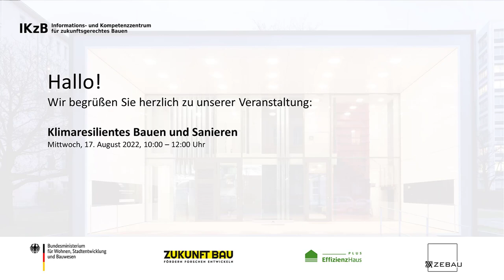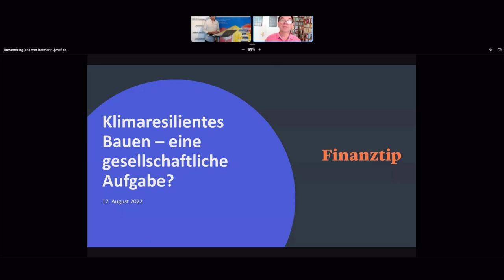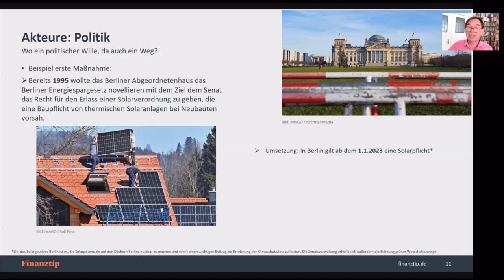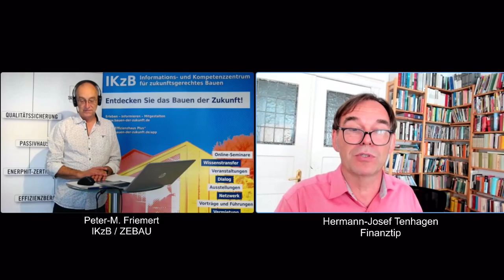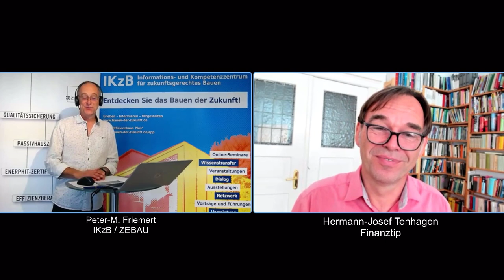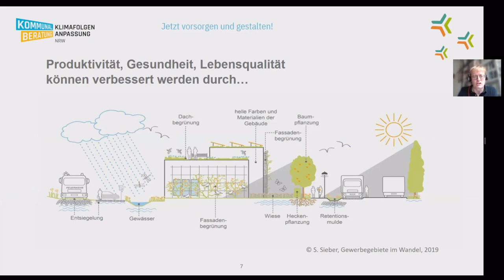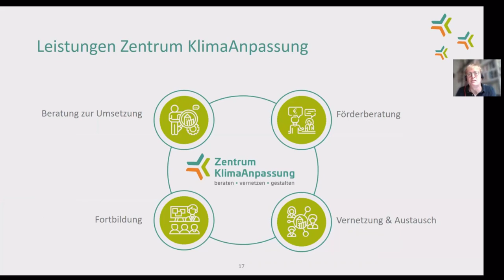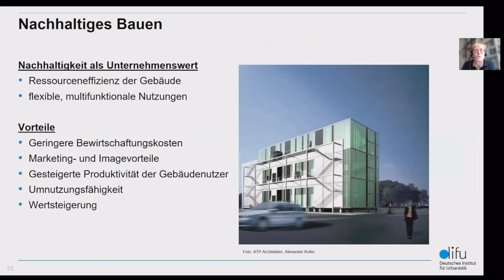Klimaresilientes Bauen und Sanieren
Für den Gebäudebestand sind wirksame Sanierungsstrategien zu entwickeln, die sowohl der Energiewende helfen als auch auf die Folgen des Klimawandels reagieren. Durch die aktuellen Entwicklungen dieses Jahres haben beide Perspektiven deutlich an Bedeutung erfahren. Sommerliche Hitzeperioden und Trockenzeiten beginnen schon im späten Frühjahr. Und der Ukraine-Krieg hat mit der drohenden Gaspreis-Krise des nächsten Winters die Notwendigkeit der Energieeinsparung im Gebäudebestand hervorgehoben.

Dieses Online-Seminar vertieft die Fragestellungen um das klimaresiliente Bauen und sucht nach Lösungswegen für alle Beteiligten.

Begrüßung / Moderation
Peter-M. Friemert, IKzB Berlin / ZEBAU GmbH

Klimaresilientes Bauen – eine gesellschaftliche Aufgabe?
Hermann-Josef Tenhagen, Buchautor und Publizist

Das Zentrum Klimaanpassung
Dipl.-Ing. Jens Hasse, Deutsches Institut für Urbanistik (DifU), Teamleiter Klimaanpassung und Stadtökologie

Klimaresiliente Gebäudesanierung in der Praxis: Woran sich Sanierungsakteure und Kommunen orientieren können Erkenntnisse aus den Projekten "Klimaresiliente Sanierung" und dem Bundespreis "Blauer Kompass"
Nadine Gettel, CO2online gGmbH Berlin
Charlotte Martin-Stadler, Landratsamt Aichach-Friedberg
Manuel van der Poel, Gemeinde Stockelsdorf